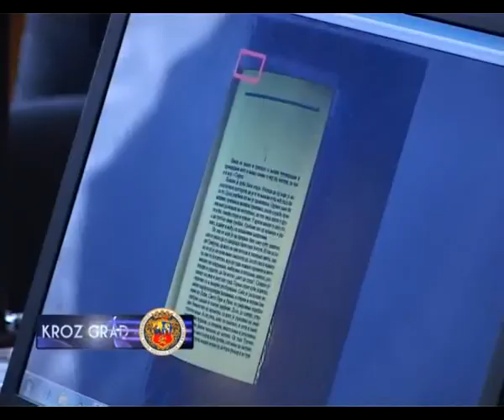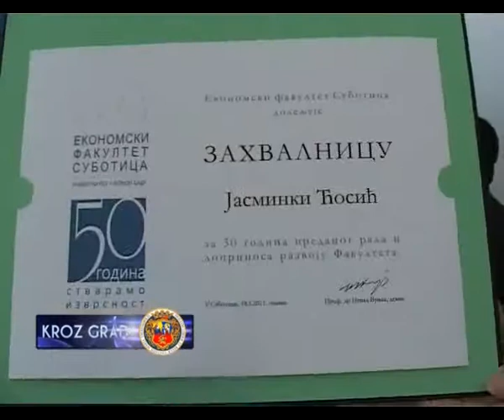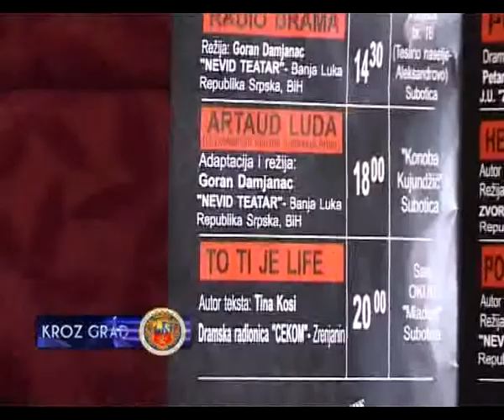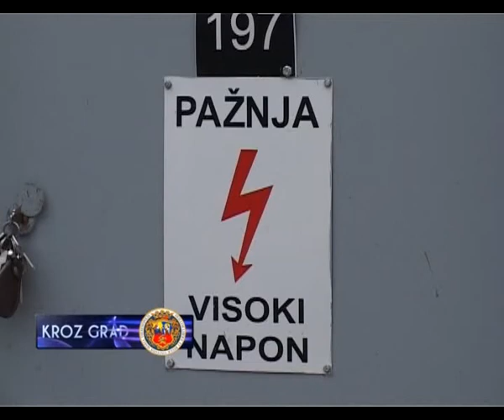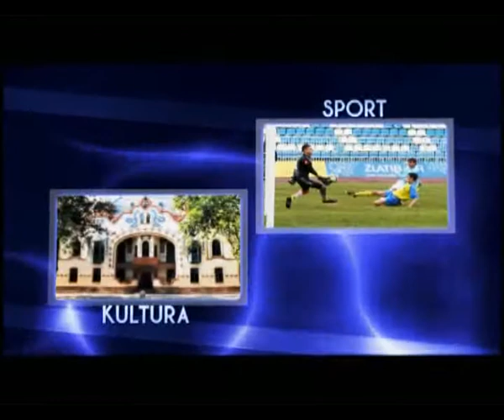Kroz Grad 2 18maj2011